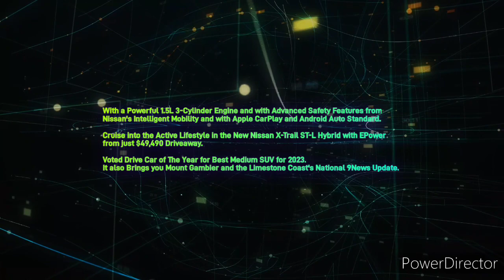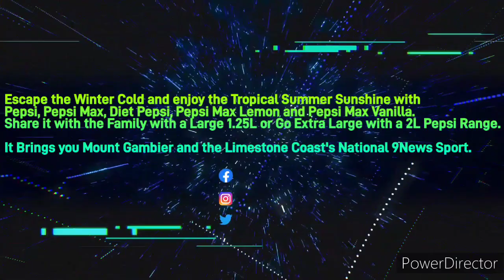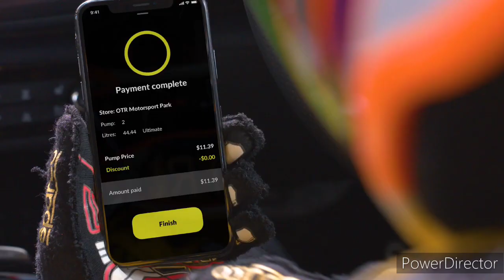Limestone Coast 96.1SAFM - 3PM Update Sponsored by Nissan X-Trail ST-L, Tuesday June 20th 2023